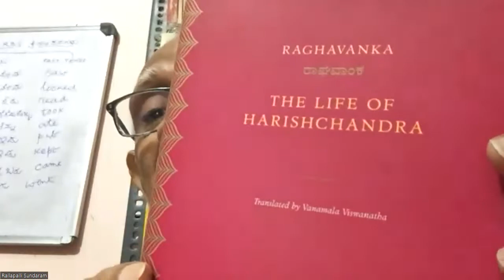Classical Kannada Centre, Central University of karnataka,RVS Lecture7 on Harishchandra